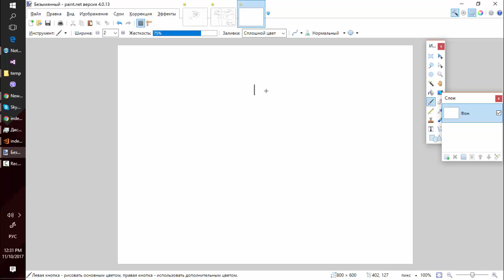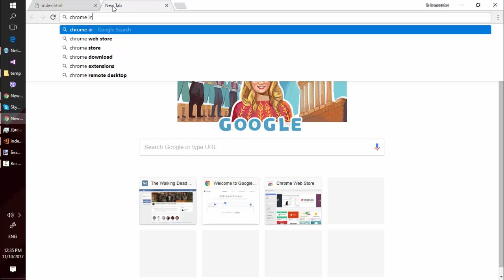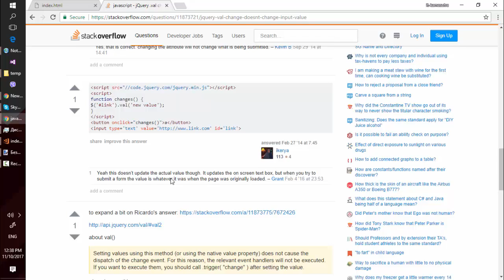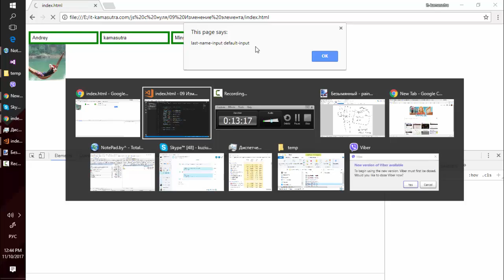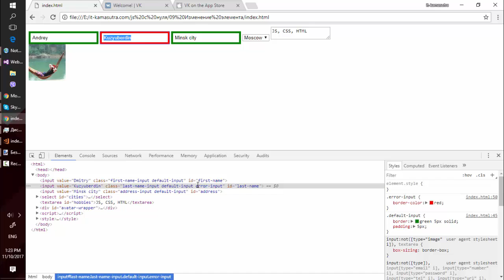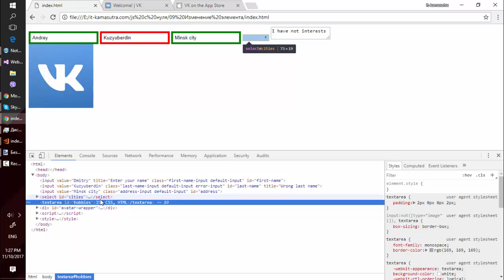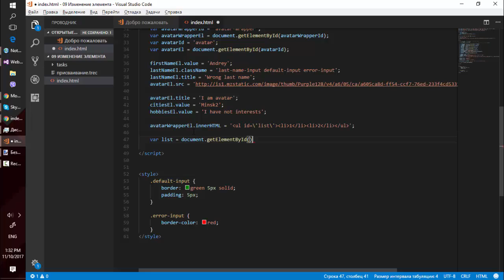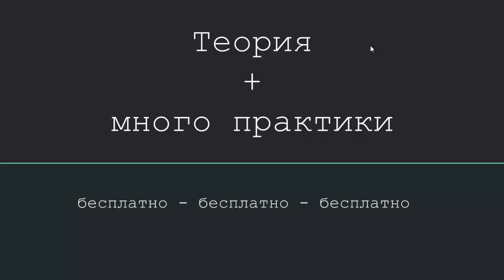09. js с нуля, ваще с нуля (изменяем HTML с помощью JS)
- человекоориентированное, честное и профессиональное обучение front-end и back-end разработке гарантированно до трудоустройства за фиксированную стоимость.